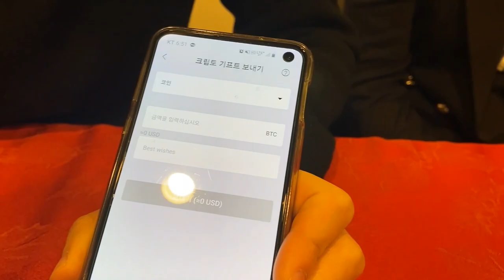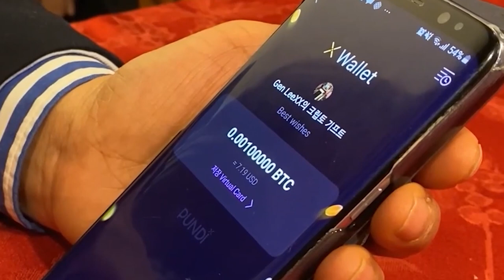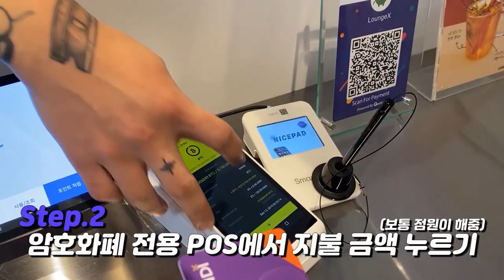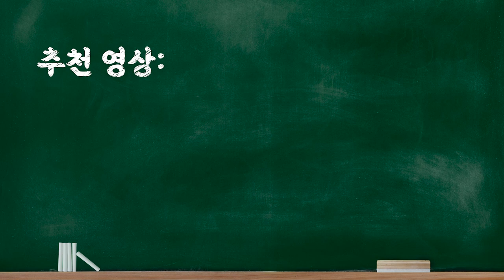★불혹체인★ 비트코인으로 커피를 사 보았다, 그 맛은 어떨까?